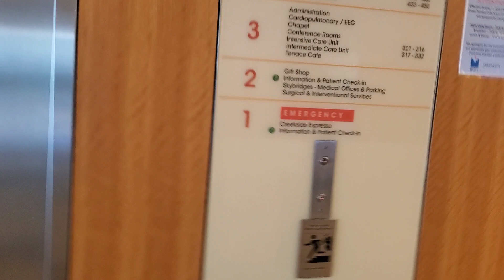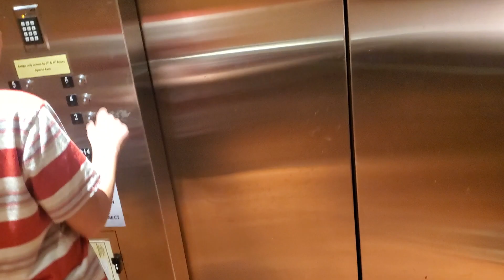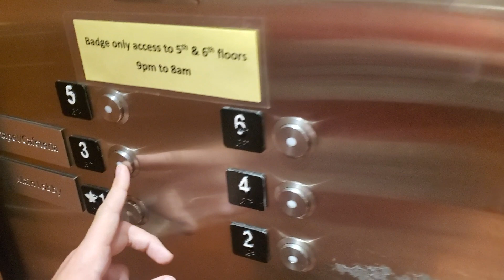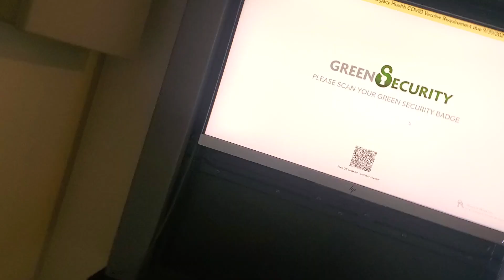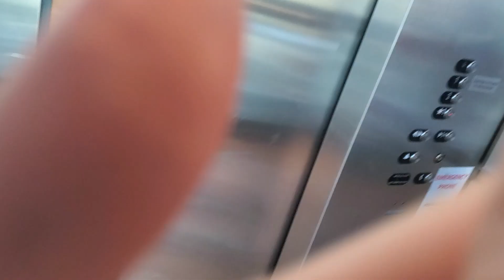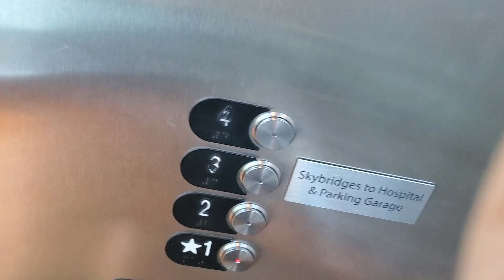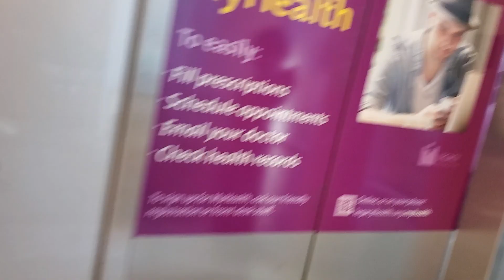Riding the Escalators at legacy and the elevators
Kane's Fun World is at legacy